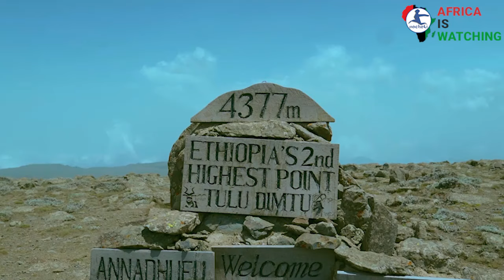Sights and Sound of Ethiopia Beautiful Oromia the Land of Diverse Beauty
Welcome to 2nacheki channel. In today's video, we take you along with us as we visit in Oromia, Ethiopia.
Welcome to 2nacheki channel. In today's video, we take you along with us as we visit the Bale mountains in Oromia, Ethiopia.
If you are interested in visiting the Bale mountains or any other destination in the Oromia region you can contact the Oromia Tourism Commission through
We Visited the Mountain of God in Land of Diverse Beauty and Found Ethiopians

2nacheki  pronounced tunacheki which means 'We Are Watching ' in Swahili slang. Our goal is to educate, inform & entertain you all about the real Africa while showing the World that Africa is Watching.